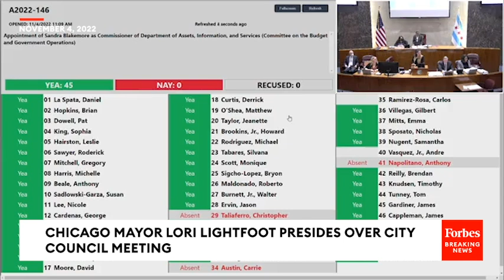Woman Says 'Kanye Was Right When He Said We Are Jews'—Lightfoot Does Zilch Until Jewish Pol Responds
After a woman spoke at today's Chicago City Council Meeting and said that "Kanye was right when he said we are Jews," neither Mayor Lori Lightfoot nor any members of the City Council said anything until more than half an hour passed and Aldwerwoman Debra Silverstein, who is Jewish, condemned the comments.